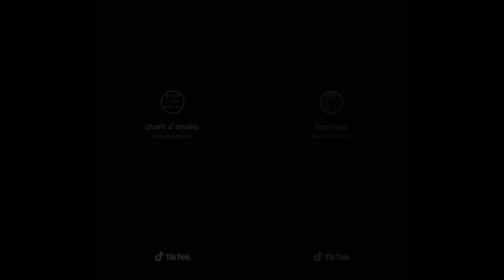charlidamelio vs fans | tiktok compilation videos 2020